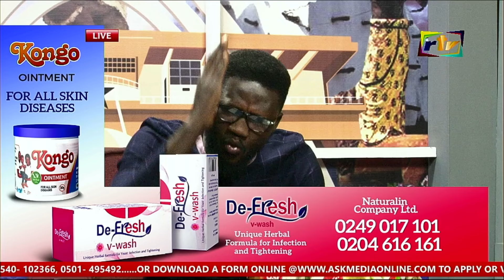Why are we still holding on if we don't have any money? Otumfuo on Privatize ECG,VRA & GRIDCO.Listen